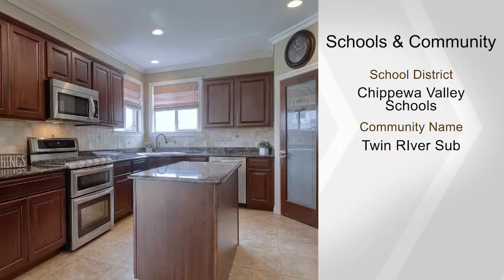19358 Hamlin Lake Dr, Macomb, MI 48044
Your search is over! This absolutely stunning colonial was just listed in Macomb Township. Looking for that move-in ready home? This beautiful 4 bedroom, 2 1/2 bath home is better than new and is in pristine condition throughout. You will love your open kitchen, with loads of cabinet space, a walk-in pantry and ample granite counters. The Great Room is nice and open with tons of natural light and even a gas fireplace. Need some privacy? The double french doors lead to an awesome library or office. Head upstairs to find your private Master Suite with enormous bath and walk in closet. The other 3 bedrooms are nice and spacious as well. First floor laundry. Huge basement awaiting your finishing touches. Gorgeous stamped concrete patio, spacious yard, 3 car garage and so much more! All appliances stay! What are you waiting for?